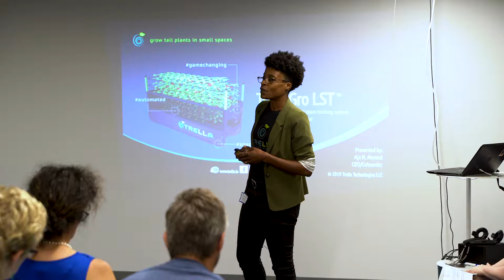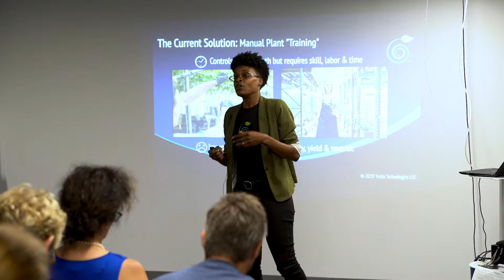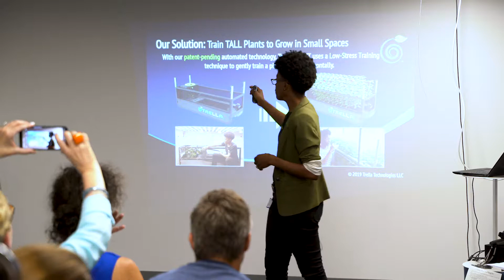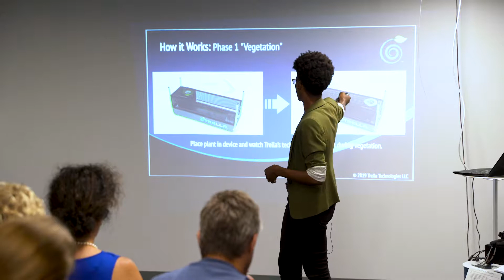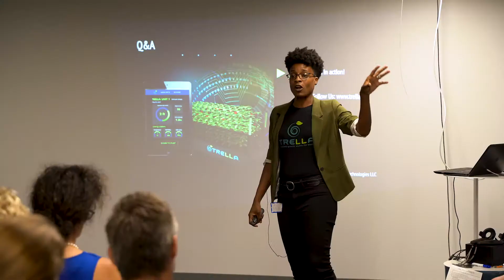Mass Innovation Nights 124 - presentation by TrellaGro LST